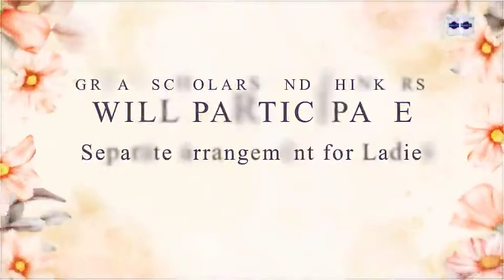International Conference - Muhammad (PBUH) The Perfect Role Model - 28 October 2022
Mufti Azam Pakistan Mufti Munib Ur Rehman
Pir Sultan Ul Arafeen
Pir Syed Hamid Saeed Kazmi
Pir Syed Mazhar Sa’eed Kazmi
Shaykh Ghulam Rabbani